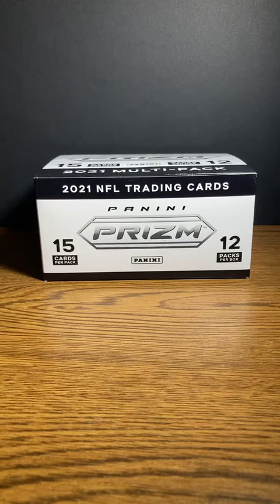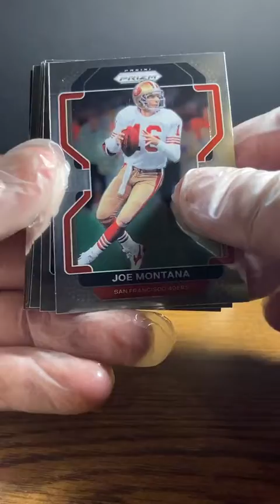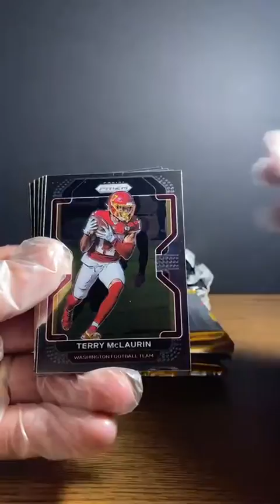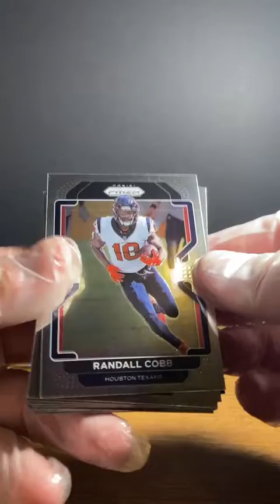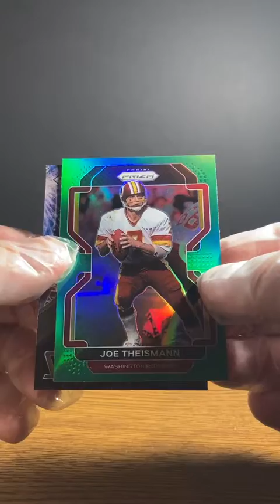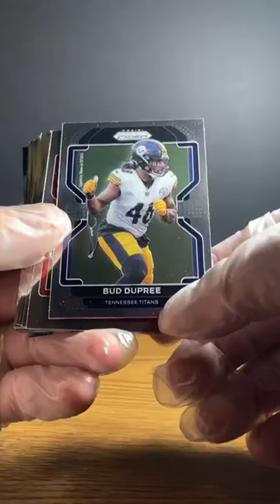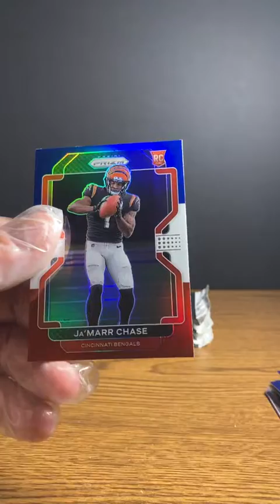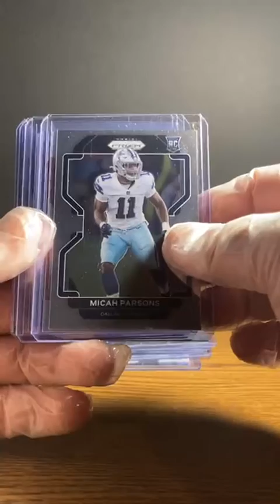2021 Prizm Football Cello Box (7/15)